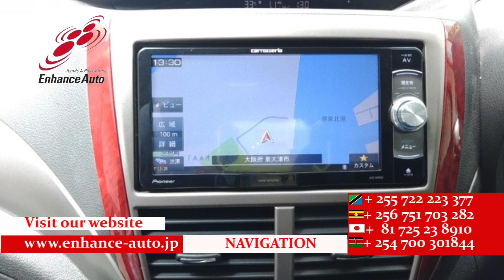2008/2 SUBARU FORESTER 2 0XS 287129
2008/2 SUBARU FORESTER 2.0XS Petrol 2000cc 63500km SUV / ALLOYS / REAR SPOILER / FOG LIGHT / POWER SEAT / NAVI / SMART KEY / PUSH START / STEERING SWITCH / CRUISE CONTROL /